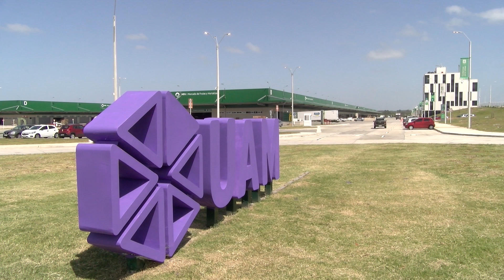BLOQUE 1 VIERNES 24 DE NOVIEMBRE DE 2023